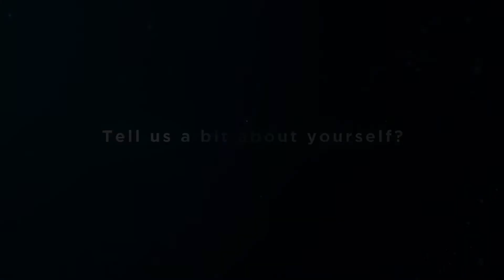Folarin & Keziah - Full Interview with Anthony Lewis